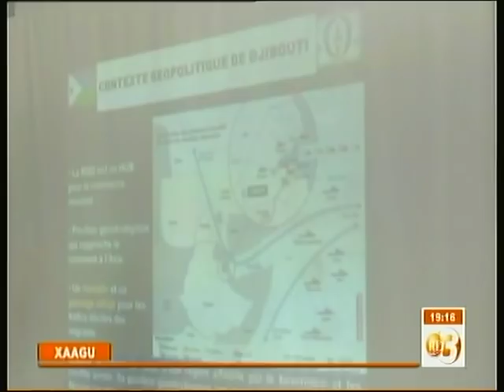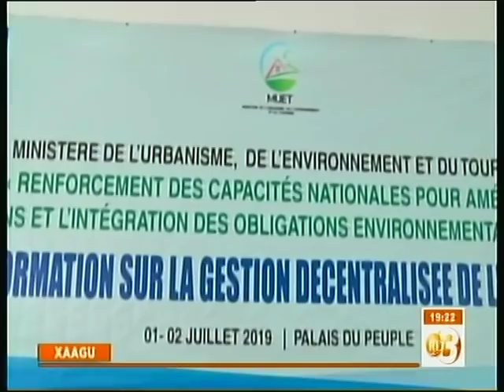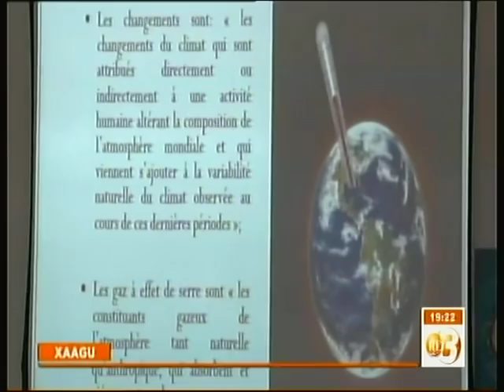RTD : Journal Afar du 02/07/2019